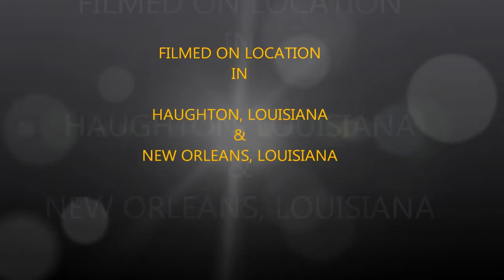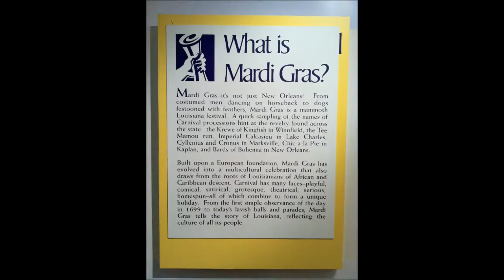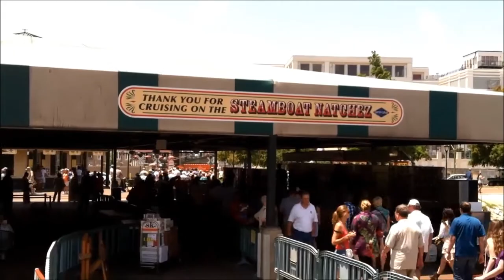New Orleans Visit & Riverboat Natchez Cruise_120518